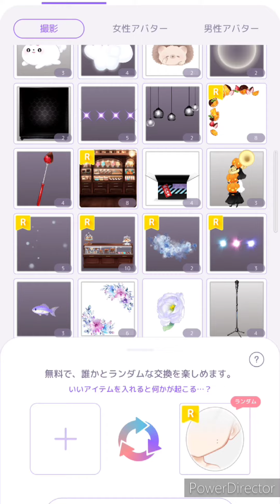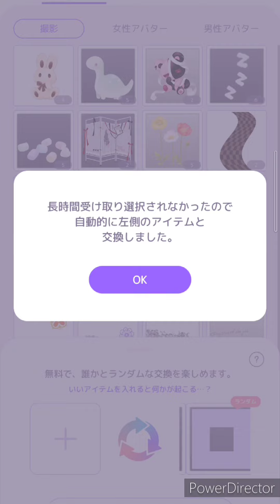【ピュアニスタ】ランダムBOXにRアイテム入れてみた【LUCKY SELECT】